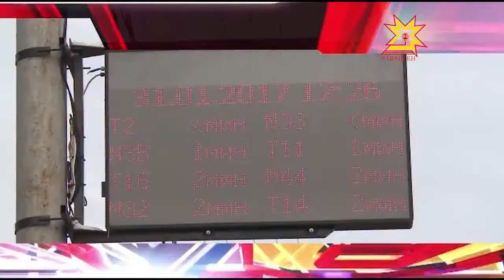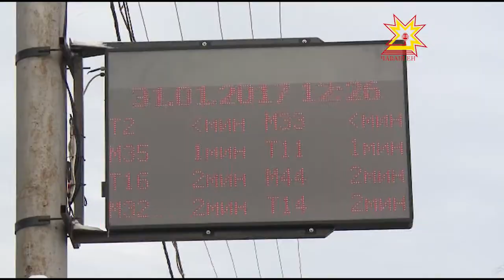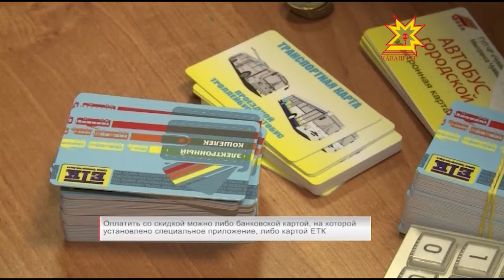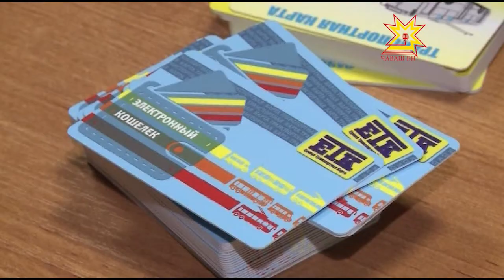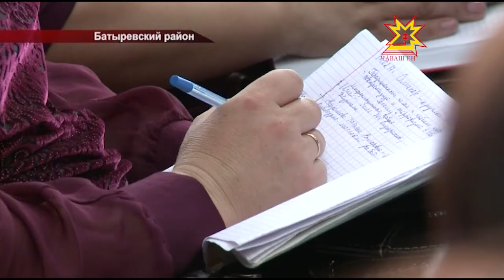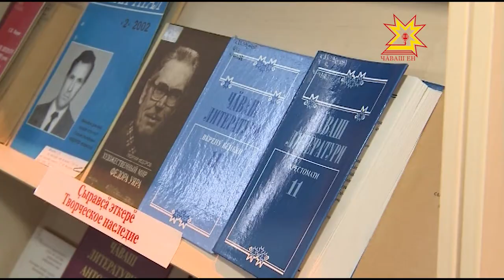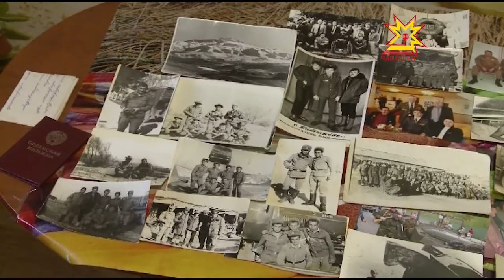Республика 15 02 2017 на русском языке Вечерний выпуск